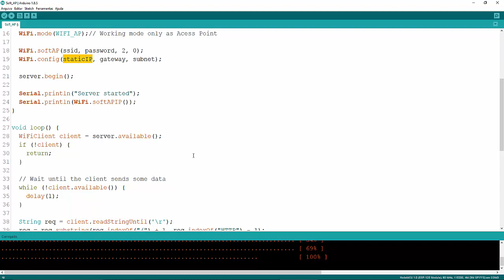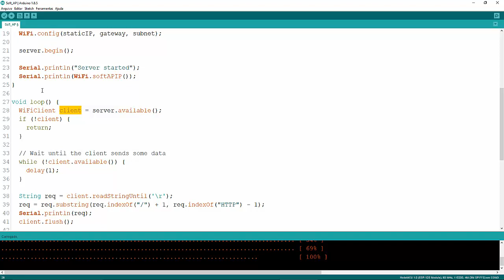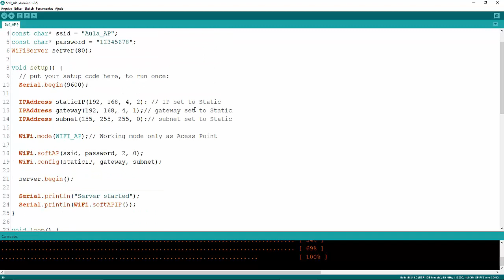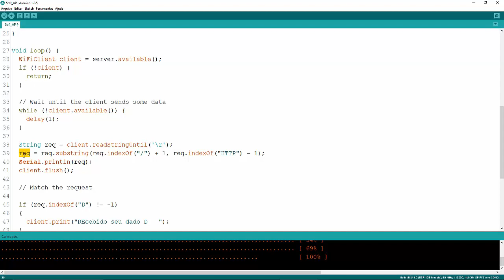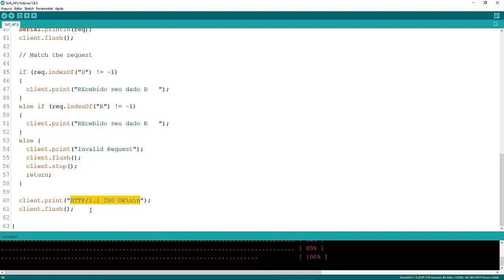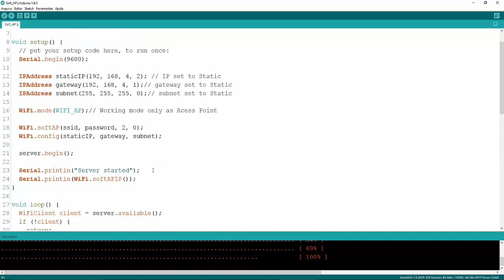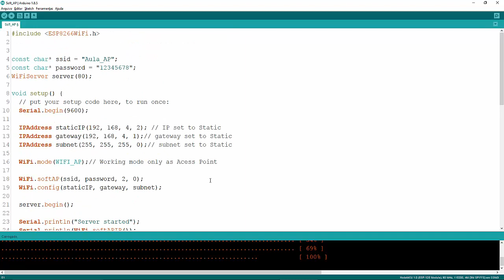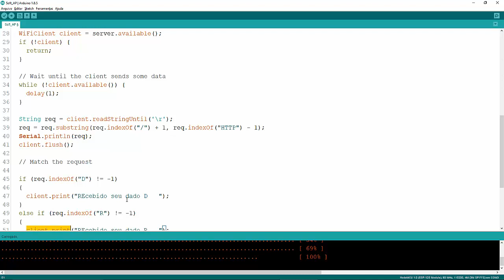1) ESP8266 WIFi Access point - Enviar e Receber Dados - Parte 1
Neste vídeo vou ensinar a vocês como configurar nosso ESP8266 como Access point e como enviar e receber dados de forma simples.

Por favor fiquem à vontade para mandarem críticas, sugestões e perguntas.